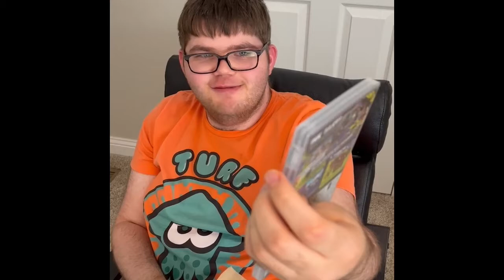I unboxed splatoon 3!!!!!!!!!!!!!!!!!!!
I’ve been waiting a year to get splatoon 3 and I finally got it!

Booyah! 🦑🐙